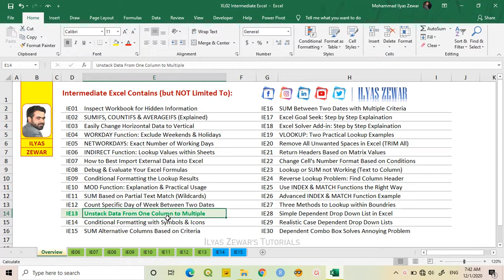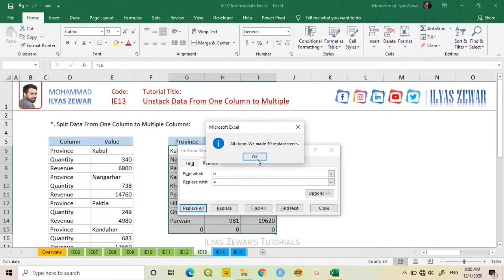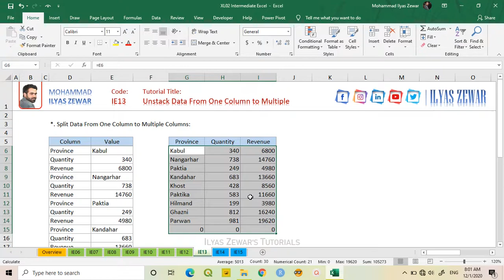IE13 Unstack Single Column's Data To Proper Data Table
Unstack One Column Data To Multiple Columns (Proper Data Table) Using The Manual Referencing Method With Dynamic Results.